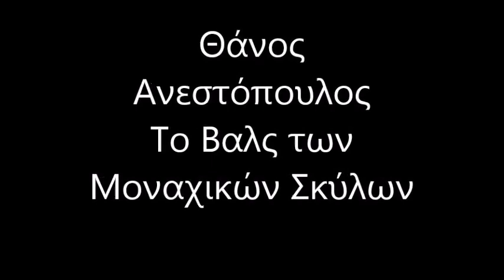Θάνος Ανεστόπουλος - Το βαλς των μοναχικών σκύλων (Video by Thanos)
Ανέκδοτη μουσική του Θάνου Ανεστόπουλου που γράφτηκε για την θεατρική παράσταση "Και θα σφάξουμε το κουνέλι, η ζωή είναι ωραία, η ζωή είναι καλή, θα σφάξουμε το κουνέλι" της Σοφίας Κορώνη και της Αγγελικής Παπαθεμελή.

Υ.Γ. Το video το έχει φτιάξει ο Θάνος Ανεστόπουλος.